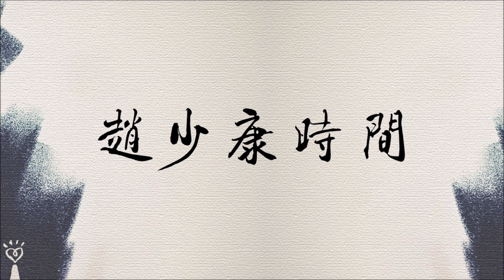2021.09.15【趙少康時間】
節目播出日期：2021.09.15（三），09:00-10:00

FM103.1 嘉義
FM107.3 埔里